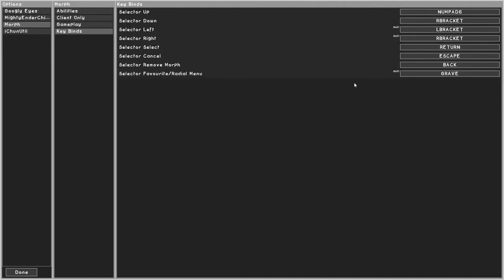Minecraft Zen - Stoneblock 2 - Episode 3 - Mob Farm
Alongside the Stoneblock 2 series I'm going to be releasing these extra videos that I make off-camera. There's no commentary because I'm not even at my computer when I do it.

No thumbnail, no cuts (I'll try to remove excessive pauses), just pure building work off-camera!

Spoilers: sometimes I work on stuff I've not revealed yet!